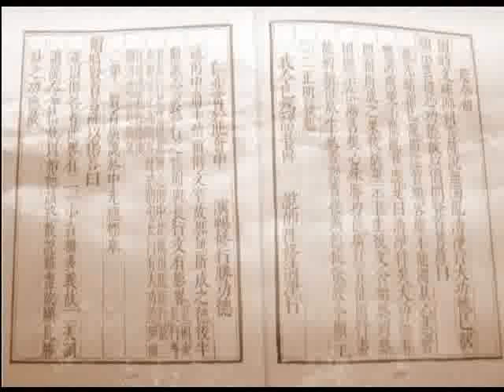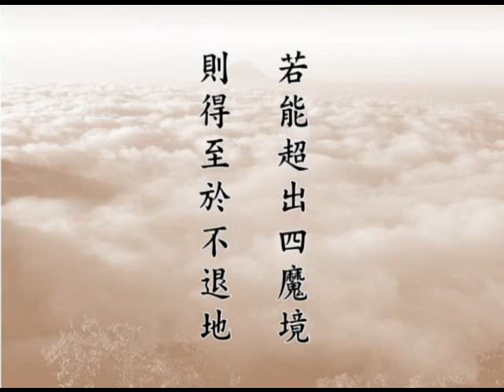大方廣佛華嚴經 （十二） 賢首品 1646a－淨空法師